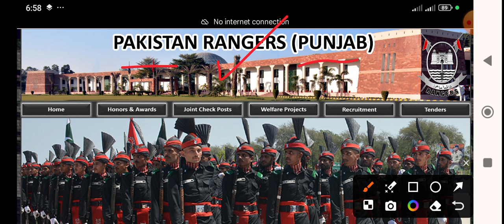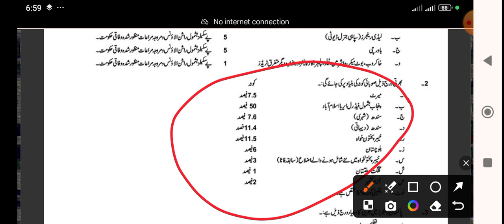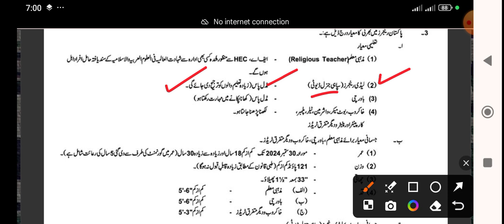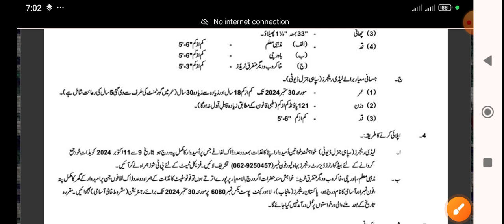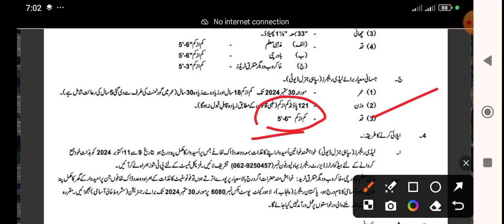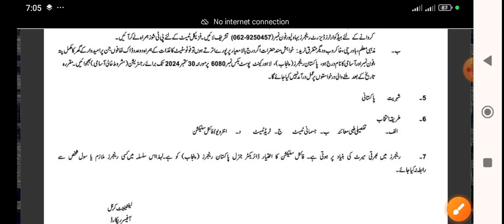Pakistan Punjab Rangers Lady Soldier Religious Teacher and Class4 New 🆕 Jobs 2024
Pakistan Punjab Rangers Lady Soldier Religious Teacher and Class4 New Least Jobs 2024 Information.